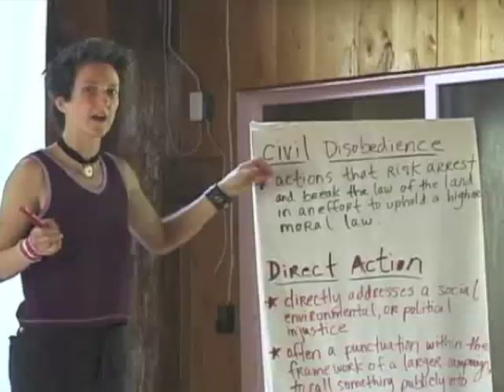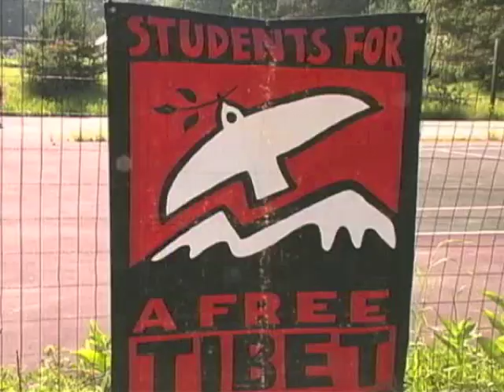Free Tibet! Action Camp XI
Students for a Free Tibet's eleventh Free Tibet! Action Camp.
June 23rd - 29th 2010.
New York.

Be there.